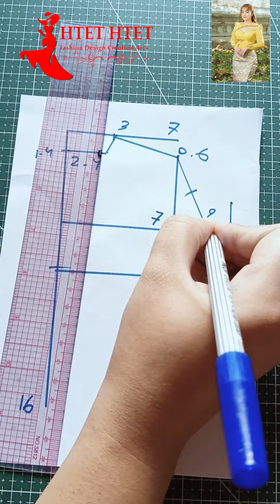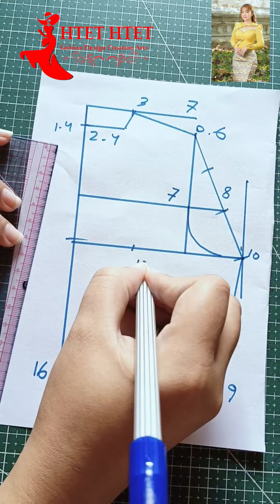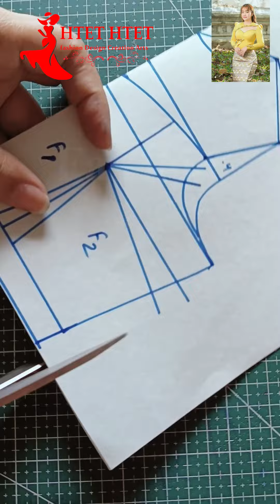Nobra နောက်ကွဲ ပတ်တန်ဆွဲနည်း